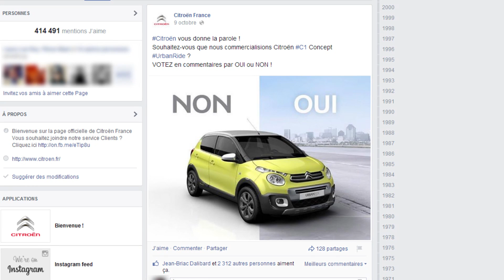Journal TV du 22/10/2014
Bonjour à tous, quoi de neuf aujourd’hui ? On prend des nouvelles du Concept C1 Urban Ride, on profite des premiers tours de roues et de la sonorité de la Renault R.S 01 et on rit à bord de la Mégane RS Trophy-R.

Clap de fin pour le Mondial de l’Automobile de Paris ! Evènement au cours duquel de nombreux concepts cars ont été présentés. Si certains sont voués à rejoindre les musées, comme la Divine DS, d’autres pourraient bien envahir nos centres villes. C’est le cas de la C1 Urban Ride ! La citadine Citroën dans sa tenue de baroudeuse a fait un véritable carton au salon… Les chiffres parlent d’eux-mêmes. La petite borne installée au pied du proto et destinée à recueillir les impressions des visiteurs a enregistré près de 21.000 votes. Au final, 81% des votants se sont dit favorables à un passage en série du modèle, et on ne parle même pas de l’appel à témoin lancé sur les réseaux sociaux. Citroën qui estimait qu’à partir de 75% de « oui », il fallait « très sérieusement » se poser la question d’une commercialisation en série, nous, on répond : y’a plus qu’à !

10 ans ! Une décennie que les World Series by Renault arpentent les circuits d’Europe pour rendre le sport automobile plus accessible au grand public. Lors de ces meetings, entièrement gratuits, diverses catégories se succèdent dont la Formule Renault 3.5, antichambre de la F1. Mais c’est aussi l’occasion pour Renault de montrer ou tester des créations loufoques, comme le Twizy F1, ou des concepts plus réalistes comme la récente R.S.01. Le bolide de compétition que l’on croisera en piste à Spa dès la mi-2015, a effectué ses premières tours de roues en public lors du meeting de clôture des WSR qui se déroulait à Jerez en Espagne, le 19 octobre dernier. Pour la première sortie officielle de RS01, Renault Sport a confié le volant à Alain Prost. Le quadruple champion du monde de F1 a ainsi ravi les yeux et les oreilles des 58.000 spectateurs… et de quelques-uns de ses copilotes d’un jour à commencer par Jean Ragnotti, qui n’a rien perdu de son humour ! Rappelons que la R.S.01 a remporté le prix des enfants RTL Auto Plus du Mondial 2014.

De l’humour, les équipes de Renault Sport n’en manquent pas et particulièrement au travers de leur saga « Challenge us if you can » comprenez « défie nous si tu peux ». Le 6e épisode met en scène, Stéphane, un fan, Laurent Hurgon, pilote professionnel et la compacte la plus sportive de la gamme, la Mégane RS Trophy-R. Le jeune homme pensait conduire sur circuit. Perdu ! C’était sans compter sur l’esprit taquin de l’équipe qui lui a concocté un trajet… semé d’embûches. Au final le duo termine l’épreuve en 7min54sec et 36 dixièmes, clin d’œil au chrono record décroché par la compacte sur le Nurburgring en mai dernier !

Record qui fait décidément beaucoup d’envieux… Une Mini John Cooper Works ultra préparée avec 286 ch sous le capot, soit près de 80 de plus que la traditionnelle version, et un poids allégé de 175 kg, annonce avoir bouclé, aux mains d’un journaliste allemand,  les 20 km de piste en 7min44, soit 10 secondes de mieux que la Renault. Alors certes, il ne s’agit pas d’une voiture de production, mais la performance laisse songeuse. Elle est plus rapide qu’une M4, qu’une Gallardo Superleggera, qu’une R8 V10 Plus et fait aussi bien qu’une Pagani Zonda S. Une Mini qui a tout d’une grande !